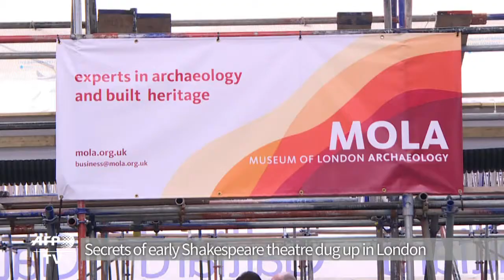Secrets of early Shakespeare theatre dug up in London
The archaeological remains of a theatre where Shakespeare performed have been unearthed in London.